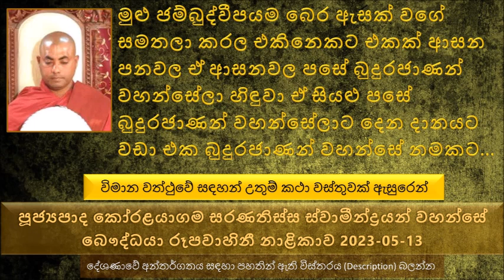බුදුරජාණන් වහන්සේ වසර 5000ක් සම්බුද්ධ ශාසනය පවතින්න අධිෂ්ඨාන කරේ අනාගතේ පහල වෙන සත්වයන්ට නිවන...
විමාන වත්ථුවේ  මහාරත  වර්ගයේ සඳහන් උතුම් ගාථා රත්නයක් ඇසුරෙන්
අන්තර්ජාල දෝෂයක් නිසා 31 විනාඩියෙන් පසුව තප්පර කිහිපයක් පටිගත වී නොමැති බව කරුණාවෙන් සළකන්න. මෙය හිතා මතා කරන ලද ධර්ම විකෘතියක් නොවන බව කාරුණිකව දන්වා සිටිමි
එදා ජම්බුද්වීපය කියන්නේ ආසියා යුරෝපා මහද්විපයත් ඇතුළු විශාල භූමියක්
මුළු ජම්බුද්වීපයම බෙර ඇසක් වගේ සමතලා කරල එකිනෙකට එකක් ආසන පනවල ඒ ආසනවල පසේ බුදුරජාණන් වහන්සේලා හිඳුවා ඒ සියළු පසේ බුදුරජාණන් වහන්සේලාට දෙන දානයට වඩා එක බුදුරජාණන් වහන්සේ නමකට දෙන දානයක ආනිසංස අති මහත්.
මේ ලෝකයේ කරන ඕනෑම පූජාවක් ලබන්න භාග්‍යවතුන් වහන්සේ ලබන්න සුදුසුයි.
බුදුරජාණන් වහන්සේට එදා වගේම  අදත් පූජාවක් කරොත් ඒ ආනිසංස ප්‍රමාණය අපිට අදත් එහෙමම ලැබෙනවා
මේ භව සාගරයෙන් මිදෙන්න නම් බුදුරජාණන් වහන්සෙට කීකරු වෙලා උන්වහන්සේ වදාළ දේ අනුව කටයුතු කරන්න ඕන
බුදුරජාණන් වහන්සේ වසර 5000ක් සම්බුද්ධ ශාසනය පවතින්න අධිෂ්ඨාන කරේ අනාගතේ පහල වෙන සත්වයන්ට නිවන අවබෝධය පිණිස.
බුදුරජාණන් වහන්සේට තුන් කල් දක්නා ඥාණය තිබෙනවා.
බුදුරජාණන් වහන්සේ මාගන්ධියාට පිහිට වුණා ආකාරය
අපි භාග්‍යවතුන් වහන්සේ කියන දේ අහන්නේ නැතුව කරන්න පුළුවන් තරමක් අකුසල කරලා  නමුත් අන්තිමට බැරි වෙලා ලෙඩ ඇඳට වැටිලා ඉන්නකොට අපිට භාග්‍යවතුන් වහන්සේගෙන් සරණක් පතන එක හරිද ? එහෙම කරාට සරණක් ලැබෙනවද
මට්ටකුණ්ඩලි කියන්නේ මිත්‍යා දෘෂ්ටික පවුලක ඉපදුන කෙනෙක්. බුදුරජාණන් වහන්සේගේ රුව දුටු පමණින්ම ඒ පිළිබඳ පැහැදිලා මරණින් පසුව දිව්‍ය සම්පත්තිය ලබාගන්නවා